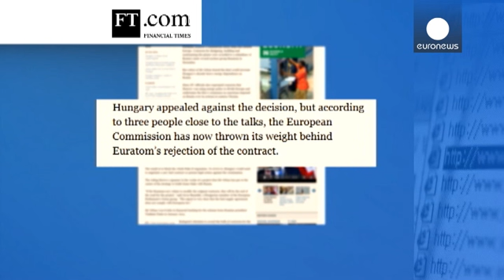Confusion over Hungary's nuclear deal with Russia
Confusion reigns over the fate of Hungary's nuclear deal with Russia, with "reports from British newspaper the Financial Times" that the EU has blocked the agreement worth 12 billion euros. Hungary has denie…